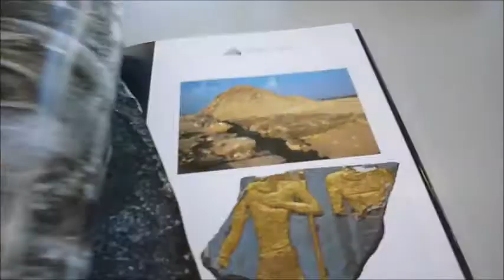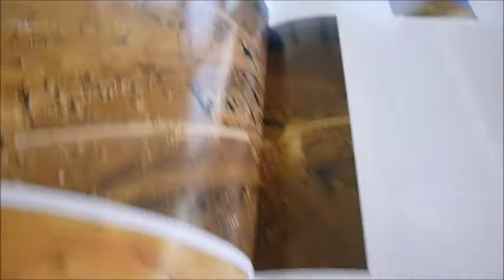TREASURES OF THE PYRAMIDS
ZAHI HAWASS    Book Number: 75023    Product format: Hardback

The first spectacular volume in this series published by the American University in Cairo Press, this measures 36.2 x 26.6 x 3.4cm. Besides being among the most marvellous architectural achievements of ancient history, the pyramids are the most visible aspects of the unique religious and metaphysical beliefs of Ancient Egypt. Shrouded in mystery despite all the research, recent excavations have thrown new light on these monuments, on the lives of the workers who built them and on the court dignitaries who were granted the privilege of a burial place near that of their king. Although the pyramids at Giza are the best known, there are others that are more ancient and less grandiose and here for the first time in this beautiful edition are all the most important Old Kingdom pyramids and the great necropolises of Memphis brought together, examined and reinterpreted. Their descriptions are accompanied by maps, plans and reconstructions taking us along the banks of the Nile during the 4th and 3rd Millennia BC. Edited by Zahi Hawass, Secretary General of Egypt's Supreme Counsel of Antiquities and the excavator of many recent discoveries and the texts are written by the world's leading Egyptologists. They reveal the secrets of the pyramids, the vicissitudes of the most famous dynasties and with specially commissioned photographs the most famous tombs in the world and the treasures they contained. With spectacular items of jewellery, wall paintings, statues, a gilded wooden chariot, stela, unsolved problems about the step pyramids, recent discoveries of the pyramids of the Middle Kingdom, how they were built, secret doors and 'unfinished' pyramids. 400 large glossy pages, first time discounted.